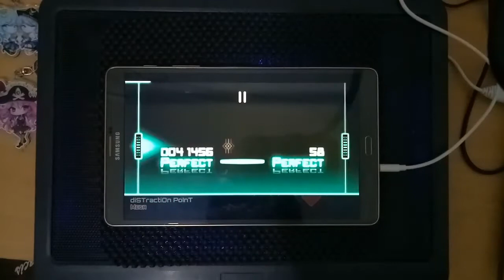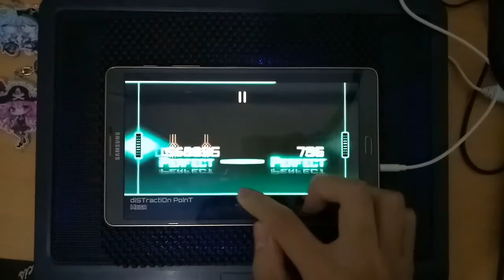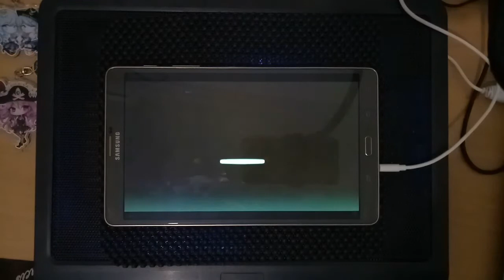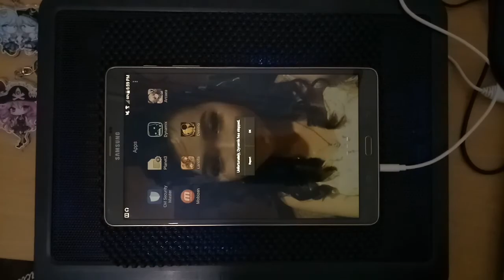[TROLLED] Dynamix - diSTractiOn PoInT MEGA LVL 11 OMEGA RANK (???)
Player: Ritxman

Song: Distraction point
Artist: Arctures vs DJ kemonoize
Difficulty: Mega lvl 11

Oh no, why?